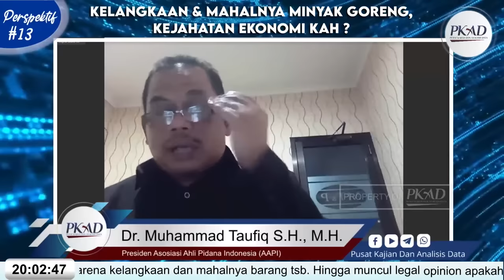MINYAK GORENG LANGKA, M TAUFIQ: INI TERORISME DALAM EKONOMI! | Best Statement